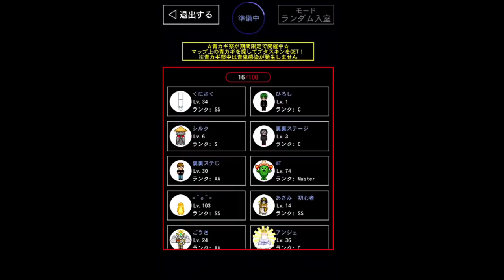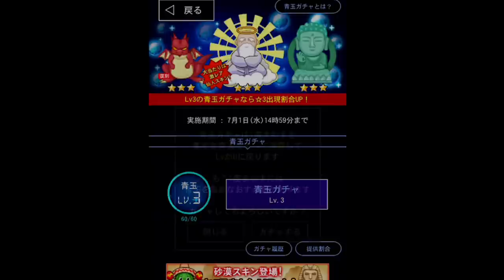【青鬼オンライン】青の塔18階！高速のスター青鬼が強すぎる！！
なんだこの難しさは、、、でも最高に楽しい！！